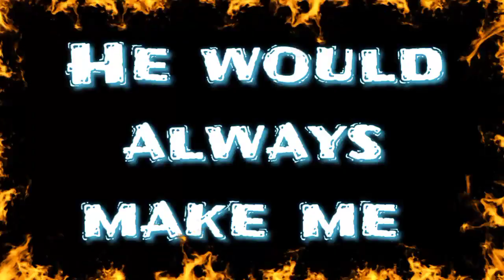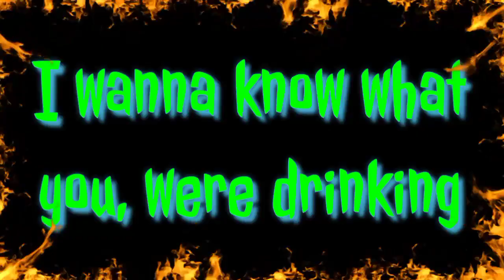Mr. Chevy Celebrity ~ Less Than Jake (Ska Punk Karaoke) |•Feb&Jake Karaoke 🎙️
Less Than Jake is an American ska punk band from Gainesville, Florida, formed in 1992. The band consists of Chris DeMakes (guitars, vocals), Roger Lima (bass, vocals), Matt Yonker (drums), Buddy Schaub (trombone), and Peter "JR" Wasilewski (saxophone).

Borders & Boundaries is the fourth studio album by ska punk band Less Than Jake. It was released October 24, 2000 on Fat Wreck Chords. The album was recorded at Grand Master Studios in Hollywood, CA, with producer Steve Kravac, and is the final studio album to feature saxophonist Derron Nuhfer and trombonist Pete Anna.

Feb&Jake Vlogs
Feb&Jake Karaoke